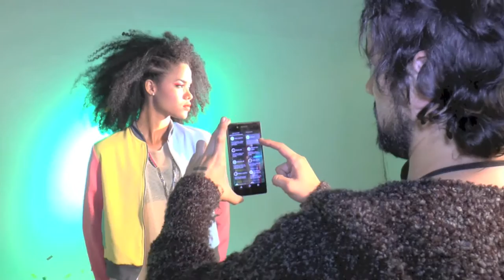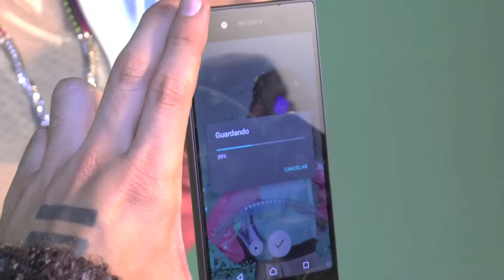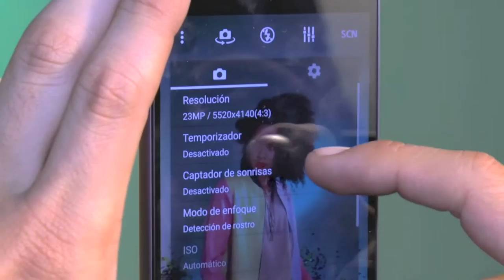Sony Xperia Z Características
Boxmov estuvo en el lanzamiento del nuevo Sony Xperia Z5, el nuevo celular insignia de la empresa japonesa, donde se destaca su fabulosa cámara que enfoca más rápido que el ojo humano. Conoce más de sus características en el video.